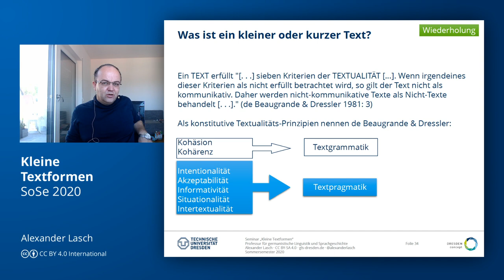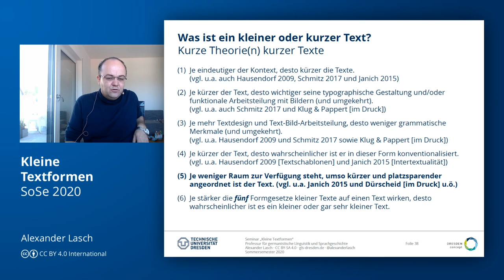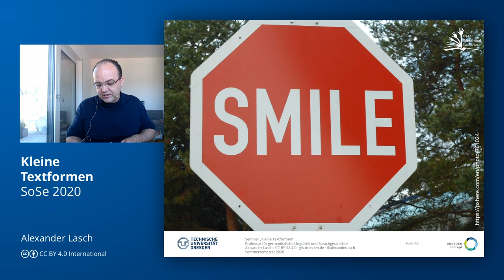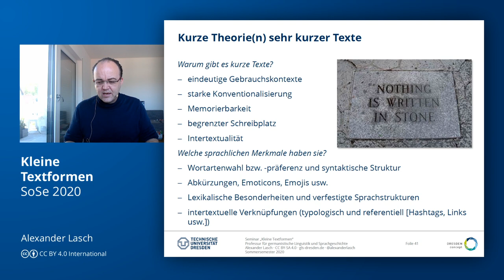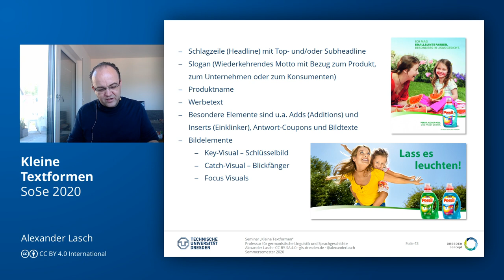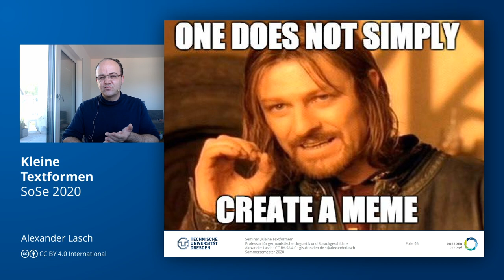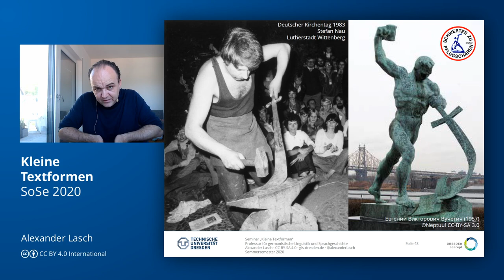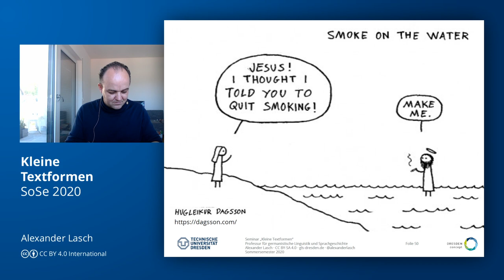Kleine Textformen: Was ist ein kleiner oder kurzer Text? (TU Dresden)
Was ist ein kleiner oder kurzer Text? Zweiter thematischer Input für das Seminar "Kleine Textformen" an der TU Dresden im Sommersemester 2020.